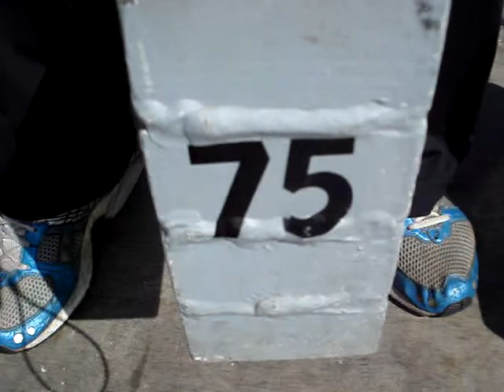Rautakoura SM 2009 Tanner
Sm kultaa ja kovat tulokset .